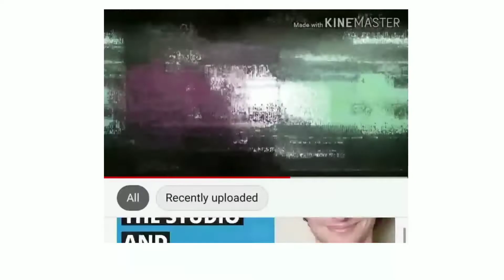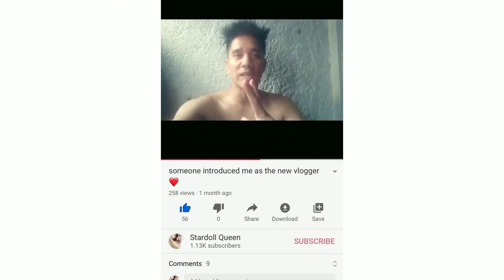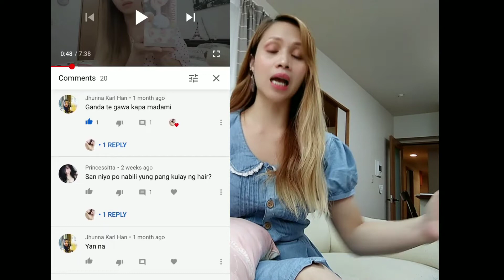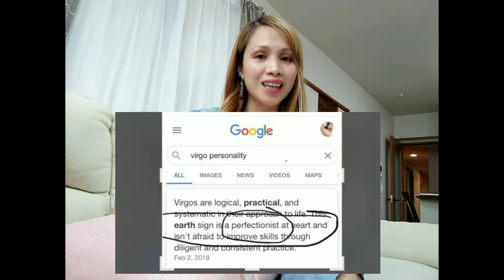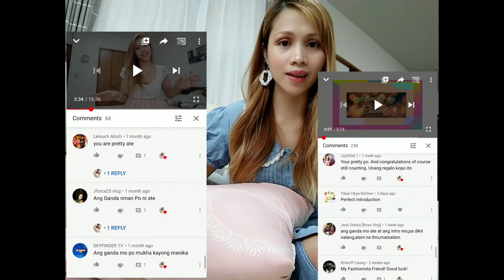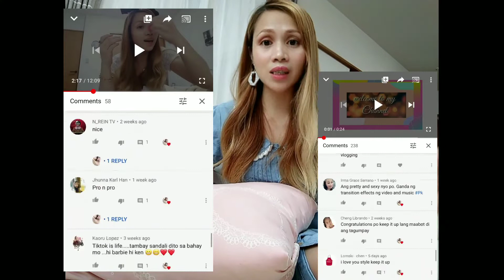TIPS SA MGA GUSTONG MAGING YOUTUBER/THANKYOU MESSAGE SA 1000plus SUBSCRIBERS IN 2 MONTHS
Hi babydolls,,this time pahinga muna tayo sa mga beauty and fashion treat kasi gusto ko bigyan ng special moment para pasalamatan kayong lahat na naging parte ng aking 1000plus subscribers sa loob ng 2 months. you dont know how much you change my life.thankyou so much and i love you all from the bottom of my heart,kaya naman gusto ko di. Ishare ang aking experience before ako magyoutube hanggang sa maabot ang thousands of subscribers.para sa mga vloggers na rin dito,i know na makakarelate kayo dito at para sa gusto magstart i hope this will help to inspire and encourage you na mag umpisa na.so grab your coffee para mas masarap ang ating chikahan ,enjoy watching and stay pretty